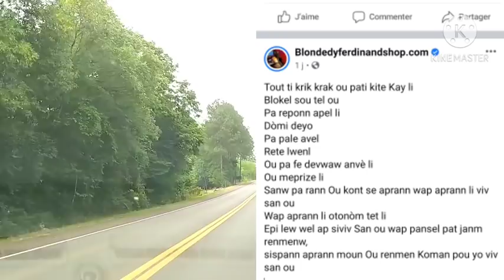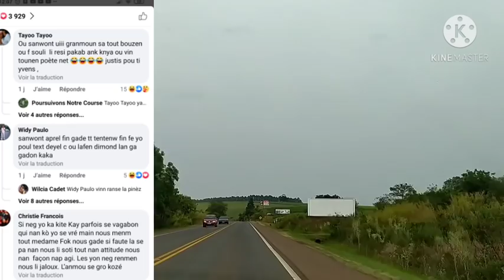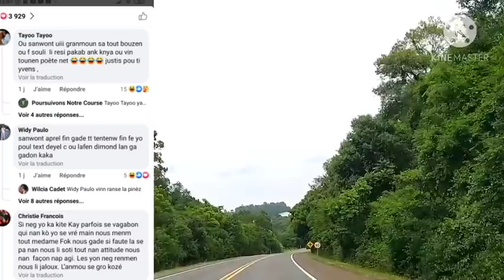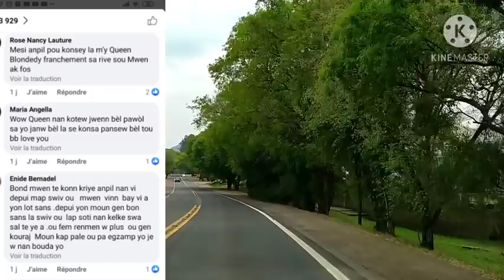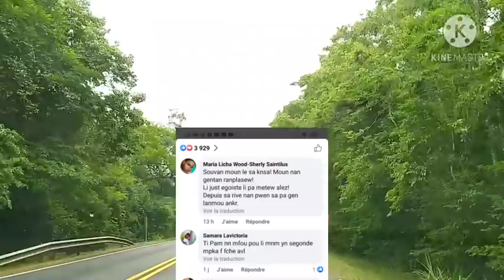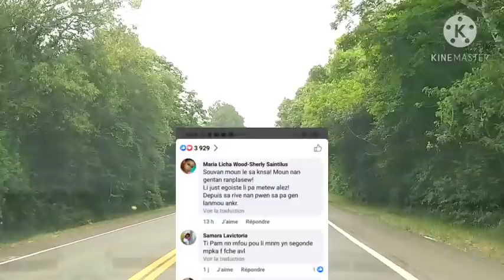Blondedy fè konnen Mr Yves kite kay la li bloke tout apel poul pa relel 😭